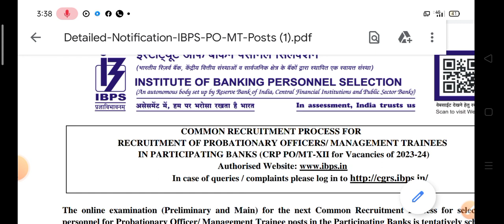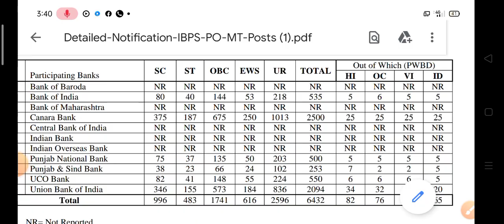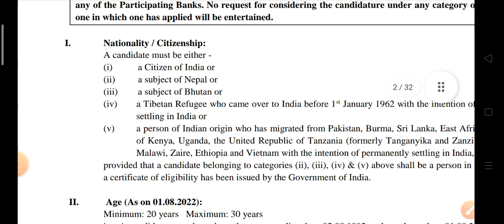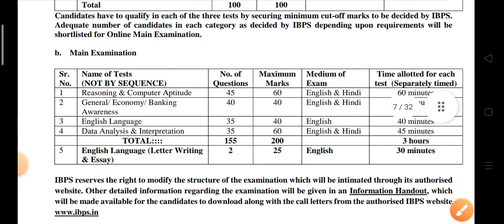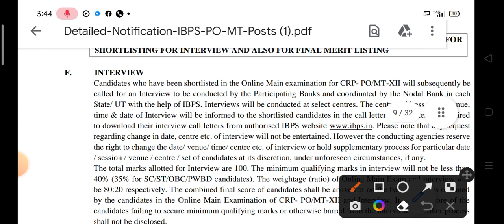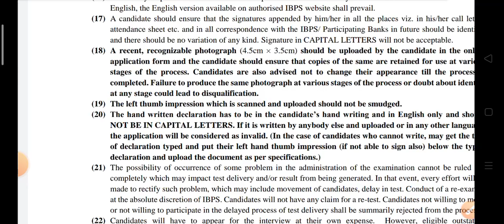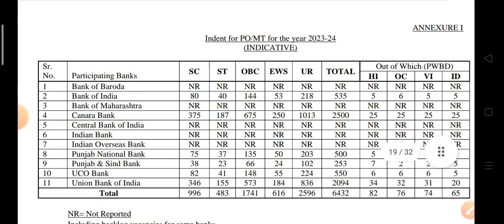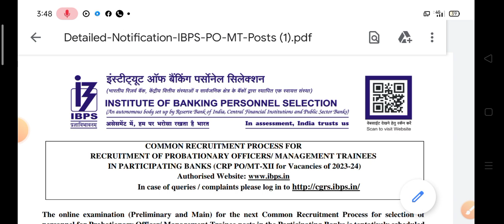IBPS PO VACANCY 2022 || BANK PO VACANCY | BANKING PERSONNEL OFFICER VACANCY 2022 | Bank job vacancy